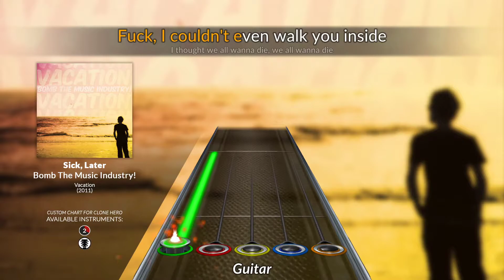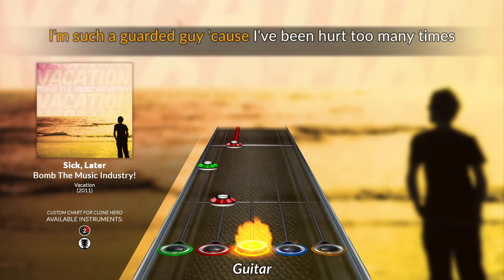Bomb The Music Industry! - Sick, Later (Clone Hero Chart)